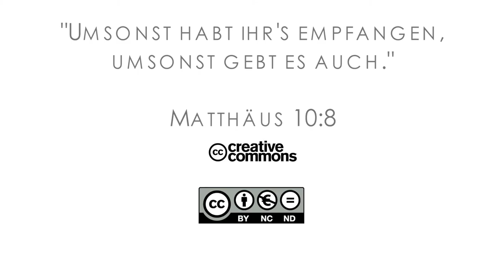16Q01 / 04-04 Rebellion and Redemption